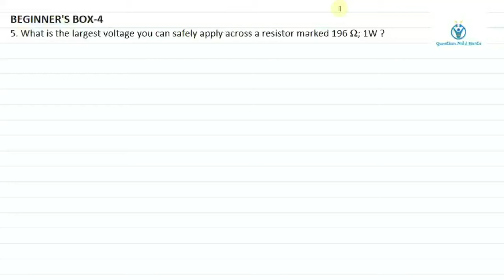What is the largest voltage you can safely apply across a resistor marked 196 Ω; 1W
Current Electricity | Beginner Box 4 | Q 5 | NEET